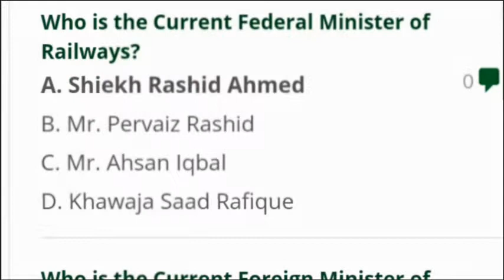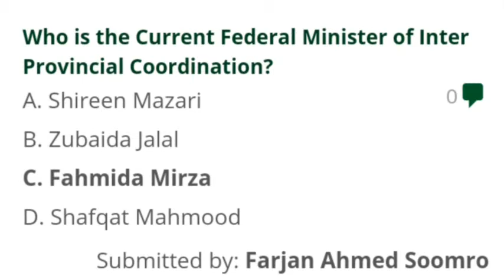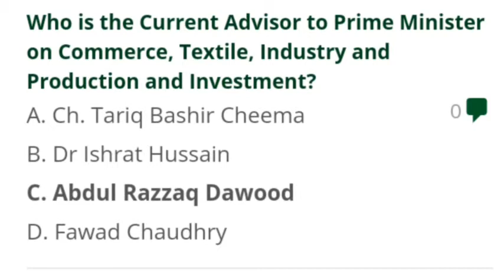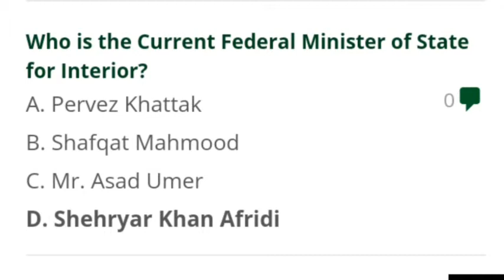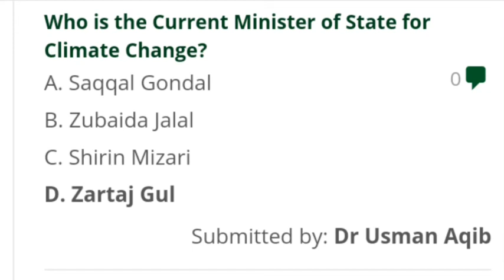Current Federal Ministers of Pakistan 2019 Mcqs with Answers.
Current Federal Ministers of Pakistan Mcqs and Quiz, Finance, Defence, Foreign Affairs, Interior, Commerce, Railways, Religious Affairs and Interfaith Harmony, Parliamentary Affairs,States and Frontier Regions, Communications, Housing, Law and Justice etc.